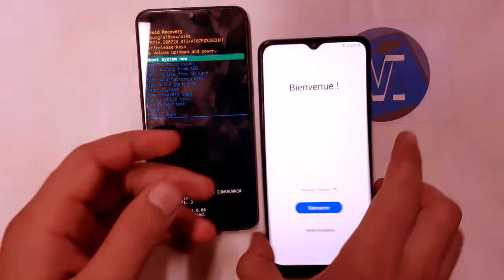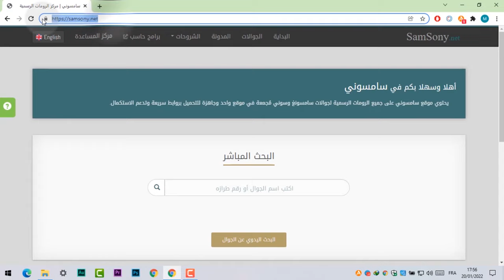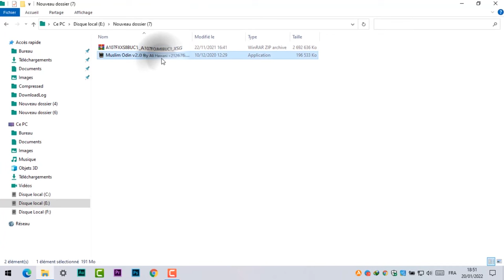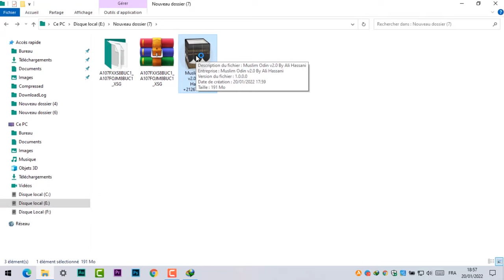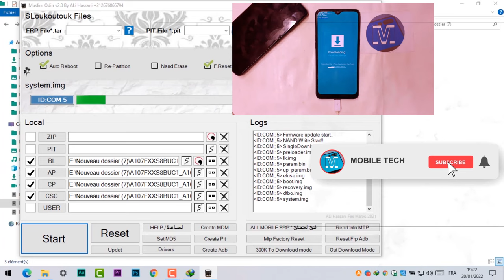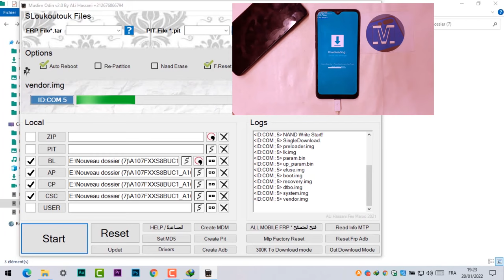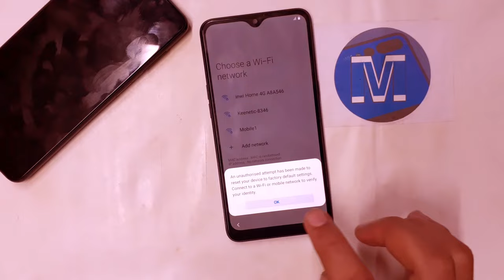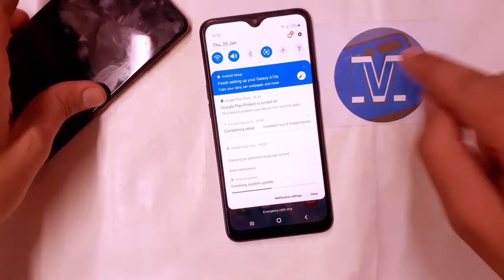Samsung Frp Bypass 2022 | All Samsung Google Account Bypass Android 11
Mobile Tech,